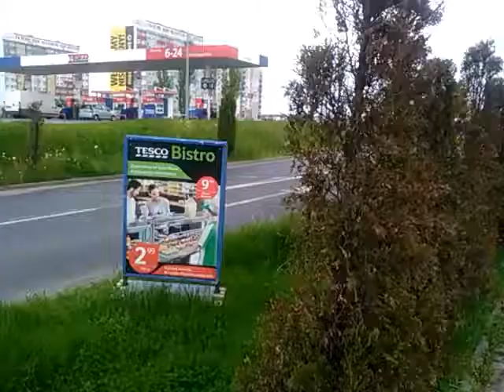Solaris Urbino 12 IV Generacja 716 i 717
Zostały dostarczone w Poniedziałek (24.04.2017).